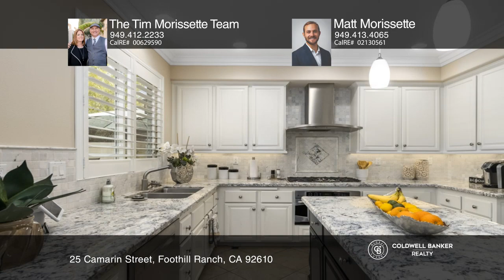25 Camarin Street Foothill Ranch, CA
25 Camarin Street, Foothill Ranch, CA

This unique ONE-OF-A-KIND pool home is ideally situated on a serene tree-lined street in the wonderful hillside community of Foothill Ranch. Pride of ownership stands out with great curb appeal, stacked accents, stone walkways, a low-maintenance yard and a recently painted exterior. This home is spe